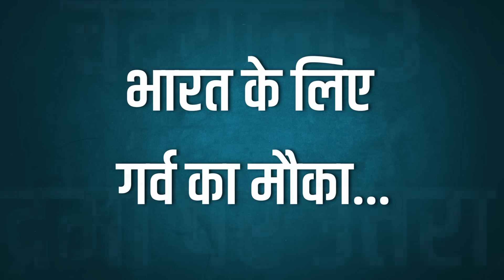चंद्रयान 3 उतरा चंद्रमा पर...बधाई INDIA...बधाई ISRO!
चंद्रयान 3 उतरा चंद्रमा पर...
बधाई INDIA...बधाई ISRO!